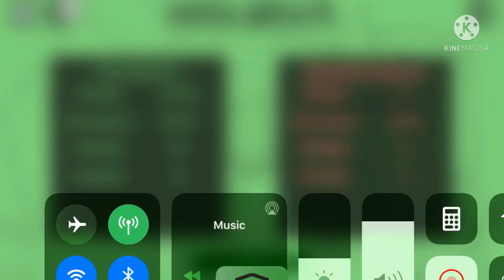Mamigation (Obviously Edited)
Why did YT confirmed this as Osu...Again